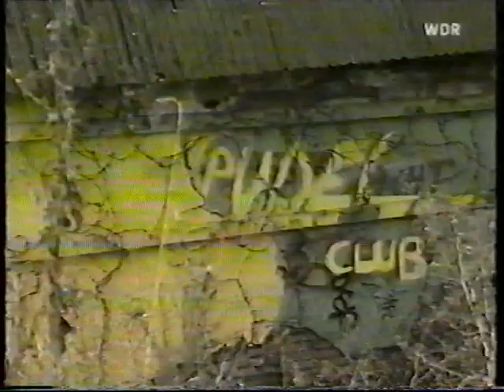WDR Rockpalast | 10 Jahre Tocotronic (Live&Interview) 2004